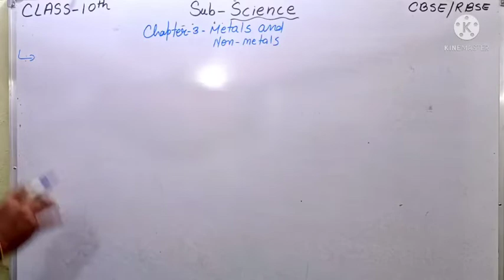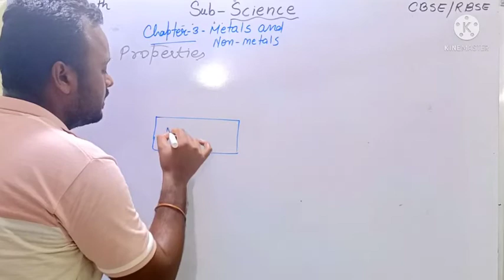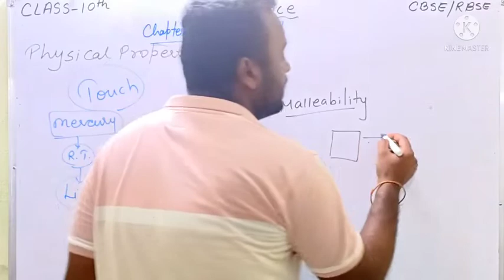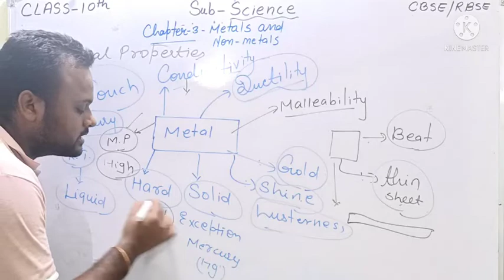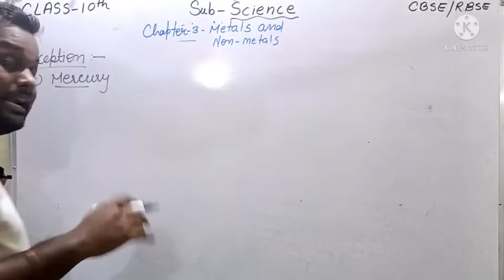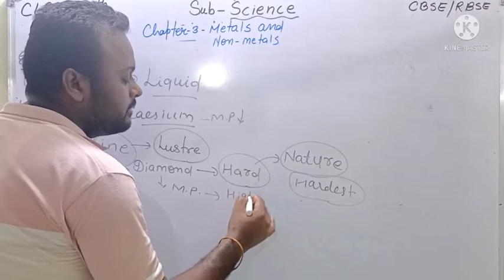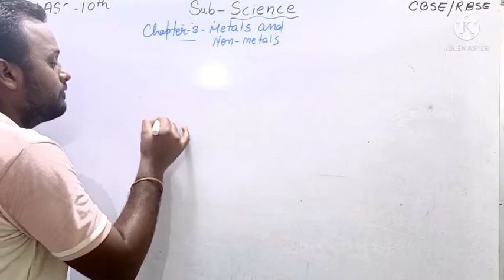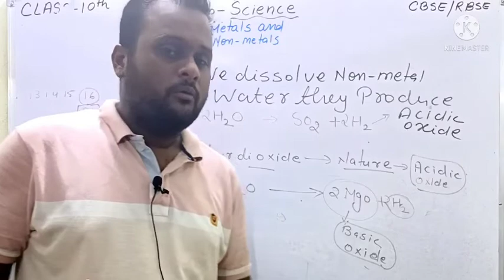METAL AND NON METAL CLASS 10 SCIENCE CHEMISTRY NCERT CHAPTER 3 // RBSE// CBSE// part-1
in this video we discuss about metal and non- metal and their properties

following points discussed in this video
1.what is Metal and non metal
2.physical properties of metals
3.chemical properties

guys support me plz

Clear your subject-oriented doubts on a one to one session with me . So join the telegram group now, Click here -

god bless you student